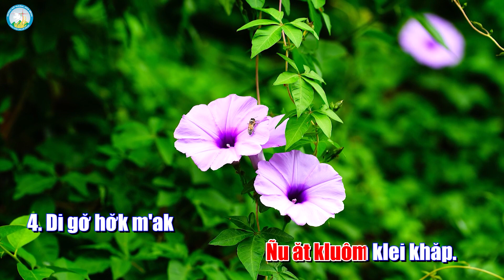Đáp Ca Chúa Nhật 12 Thường Niên - Năm B - Tv 106 - Tiếng Êđê - Trình bày: Dòng Nữ Vương Hòa Bình